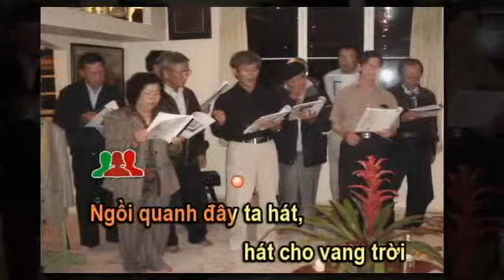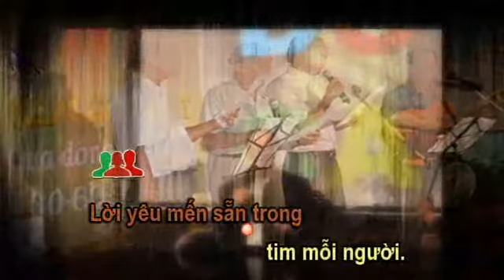Nguyễn Đức Quang - Ngồi Quanh Đây Chúng Ta Cùng Hát - Karaoke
Nguyễn Đức Quang's song for video karaoke.